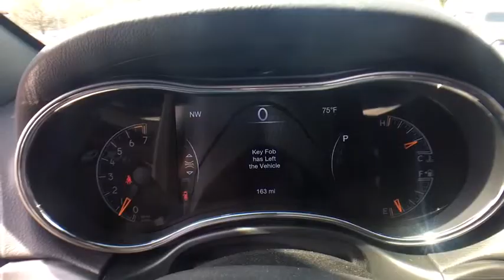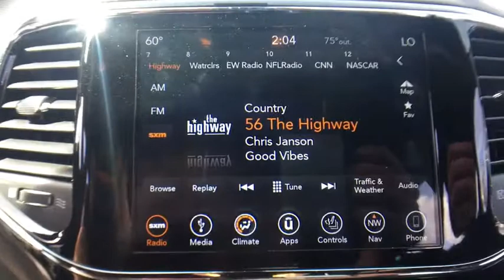2019 Jeep Grand Cherokee Near Latham | Lia CJDR Colonie 198013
Gray Clearcoat N 2019 Jeep Grand Cherokee available in Albany, New York near Latham at

Recent Arrival! Priced below KBB Fair Purchase Price! Grand Cherokee Upland Edition, 4D Sport Utility, 3.6L V6 24V VVT, 8-Speed Automatic, 4WD, Sting-Gray Clearcoat, Black Cloth, ABS brakes, Compass, Electronic Stability Control, Front dual zone A/C, Heated door mirrors, Illuminated entry, Low tire pressure warning, Remote Keyless Entry, Traction control.brbr** AT LIA CHRYSLER JEEP DODGE RAM - WE ONLY ADVERTISE PRICES WITH REBATES THAT EVERYONE QUALIFIES FOR!! - IT'S A BETTER WAY TO BUY YOUR VEHICLE - IT'S THE LIA CHRYSLER JEEP DODGE RAM WAY!! **brbrbrShopping at Lia Chrysler Jeep Dodge Ram is Car Buying the way it should be: Fun, Informative, and Fair!brbrHere are our Promises:brbr Transparent Pricing and Sales Process No Gimmicks!!br Pressure Free, Efficient, Friendly, and Helpful Sales Staffbr In-House Team of Loan & Lease Specialists! Good with Numbers, Better with People! Credit Challenged? Give us a Try!brbrThe Lia Auto Group has been Meeting the Automotive needs of our Customers for Over 40 Years and have been your Community Dealership because we are Part of the Community. We Live here, Employ People from here, and Serve our Community through Offering Great Vehicles, Great Services, and Great Prices. Come experience the Lia Chrysler Jeep Dodge Ram Difference Today! At Lia, we have thousands of Cars, Trucks, SUVs, Minivans, Certified Pre-owned Vehicles, and that's just the beginning! Lia would like to Thank All of our Loyal Customers for making us One of the Top 100 Auto Groups in the Country. We invite you to Visit One of our Convenient Locations or Shop our Impressive Online Inventory. Exp. 04/30/2019, $500 - Freedom Days Retail Bonus Cash 40CK7. Exp. 04/30/2019, $750 - Northeast BC Regional Bonus Cash NECK9. Exp. 04/30/2019, $1,000 - Chrysler Capital 2019 Bonus Cash NECK5. Exp. 04/30/2019